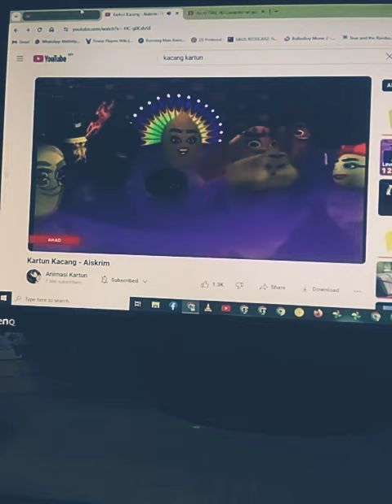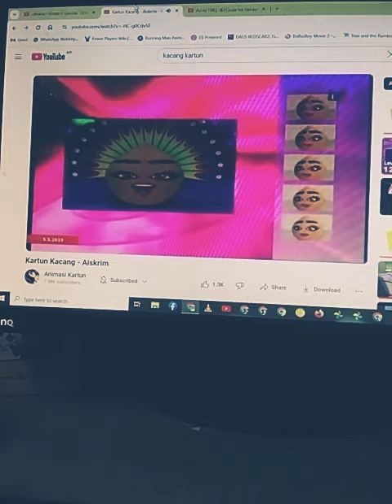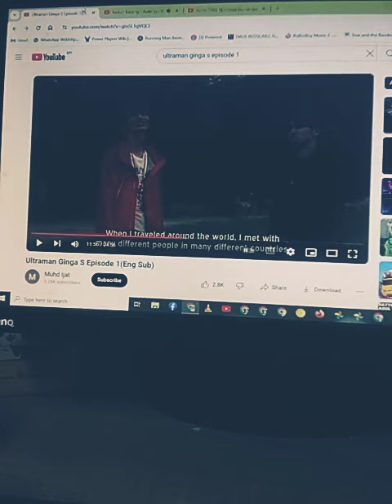Ultraman Ginga Kacang